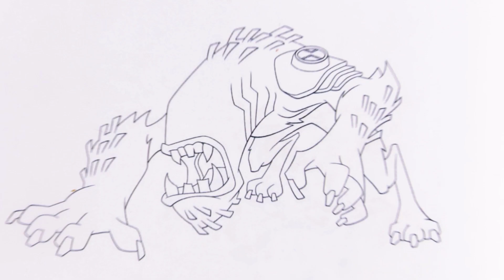Ben 10 Aliens Wildmutt Coloring Page for Kids, Coloring Book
Today we are making you Wildmutt painting from Ben 10 monsters.

   The Alien Force coloring book and coloring page series continues for children who like you coloring.